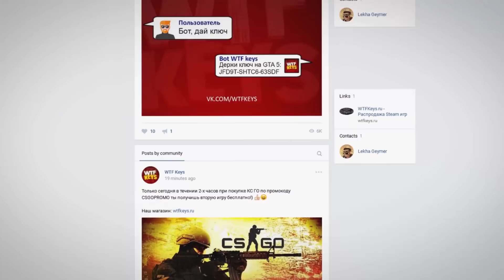6000 КУБКОВ С ГОЛЕМОМ И ФРИЗОМ - КАК?? - Clash Royale